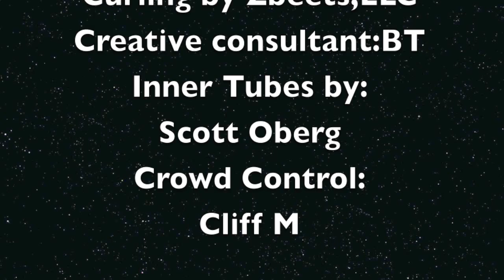Golf Cart Drivers Ed Full Movie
How to Drive Golf Carts for Deaf Blind Seabeck annual Retreat. There are a few Stand In  Actors..some did not even know they were involved…whoops.

NO ACTUAL DRIVING WAS DONE BY PERSONS…..
NO GOLF CARTS WERE HURT IN MAKING THIS FILM.
PROFESSIONAL STUNT MEN ONLY.
 Have fun and Laugh….ALWAYS